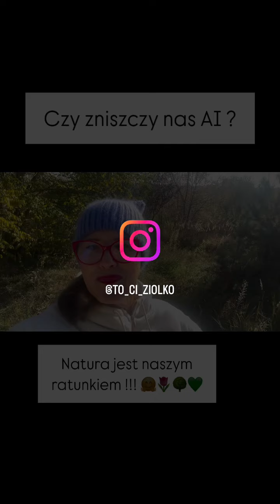Czy zniszczy nas AI ? 🫣🌷🌳🌼🦜💚